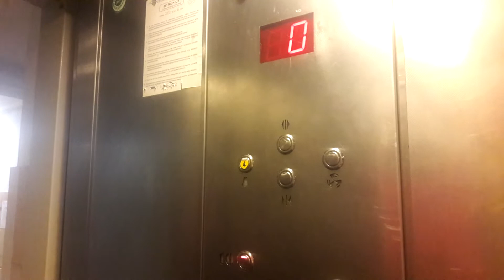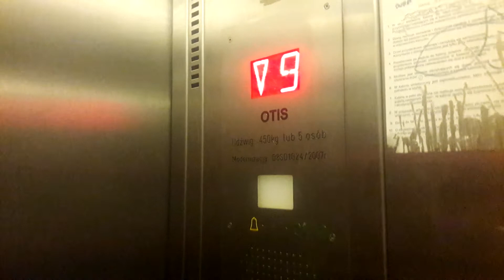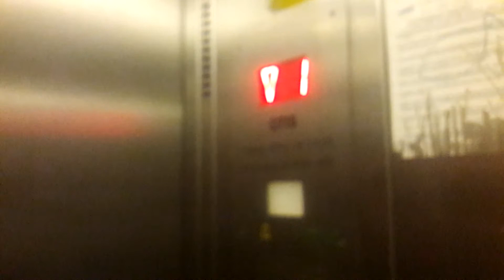Winda OTIS i Winda-Warszawa @ Bełdan 3, Warszawa, Poland